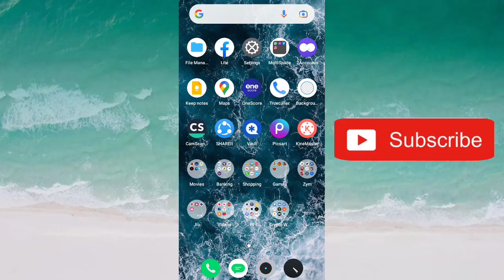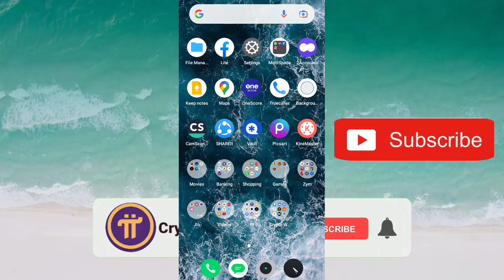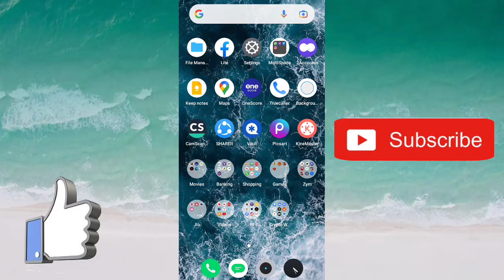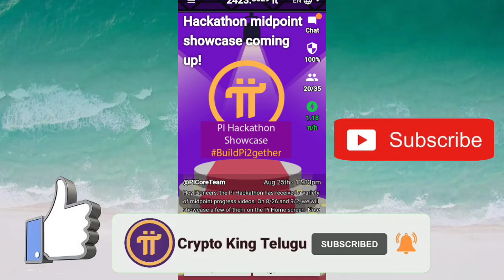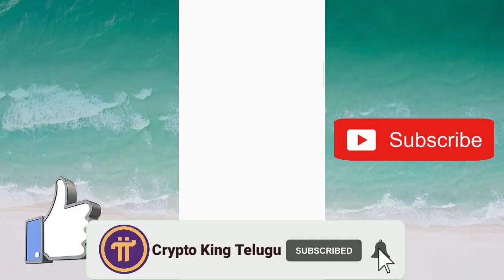pi network value | pi mining price prediction | pi latest update Telugu | Crypto King telugu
Click link below to download or claim coins.

Signup link I am sending you one Pi is a new digital currency developed by Stanford PHD with over 23+ million members worldwide to climb your pipe follow this link

Username jchandu67 as my

Step 1: download Pi network app from play store or Apple store
Continue with phone number or continue with Facebook if your Facebook name as same per Aadhaar card aur national document

Step 2 : Fill your first name and last name as national ID like passport Aadhaar, voter ID
(Passport is number 1 you giving priority.)

Step 3 : create your unique user name

Step 4 : fill invitation code: jchandu67